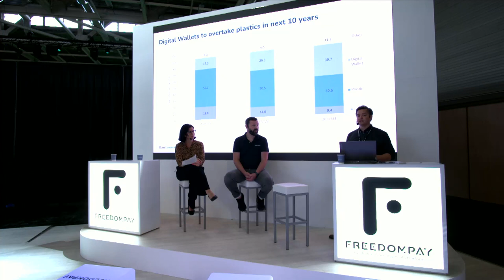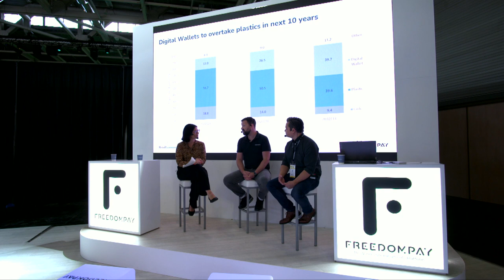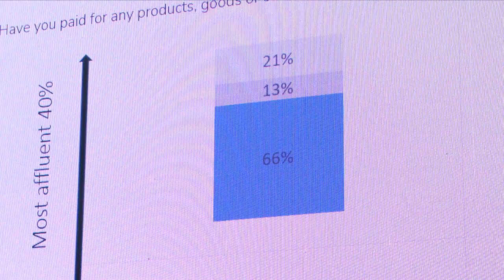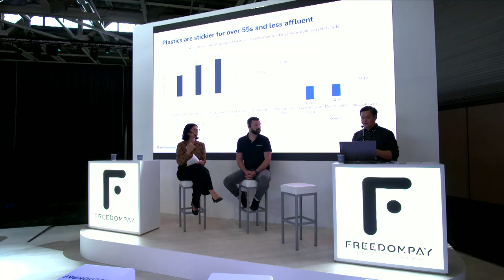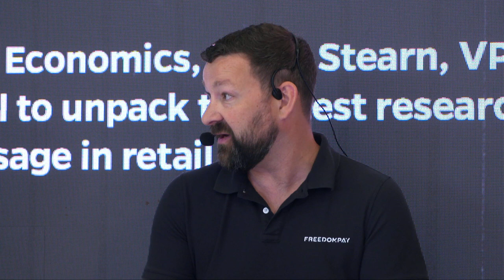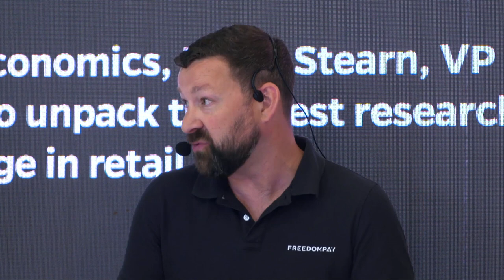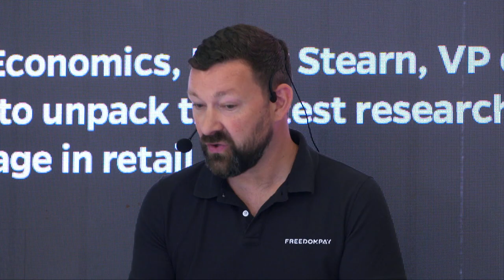From Plastic to Pixels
Natalie Berg from NBK Retail hosts a discussion with Retail Economics' Richard Lim and FreedomPay's Barry Stearn on their latest research report, From Plastic to Pixels: Navigating Shifting Consumer Payment Preferences